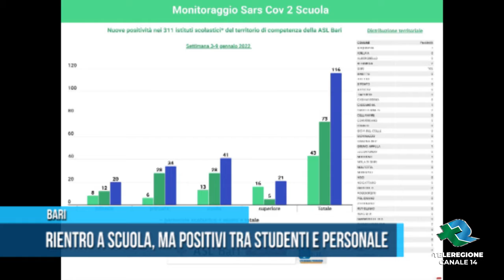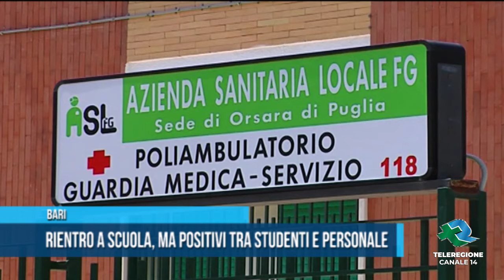BARI Rientro a scuola, ma positivi tra studenti e personale TG Teleregione 12 01 2022